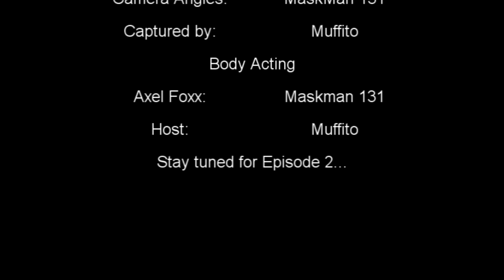Axel: The Escapist - Pilot Episode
Pilot Episode - Escapology?

It the preview of "Axel: the escapist", the newbie host explains escapology and has a startling interview with Axel Foxx, which doesn't end well...

I realize i forgot to put songs in the credits. Most were made by me in Mixcraft, except for the song in the credits, which i forgot what it was called...

And this is pretty much my first machinima. I know the voice acting is kinda bad, but i PROMISE the next episode will be better!